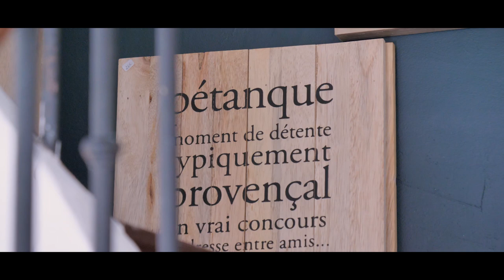VERT AMANDE BOUTIQUE